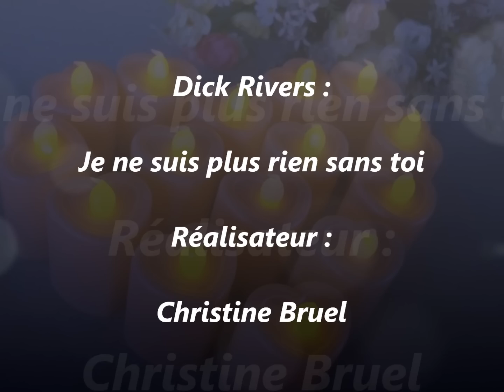Je ne suis plus rien sans toi ( Dick Rivers ).wmv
Chanson : Dick Rivers